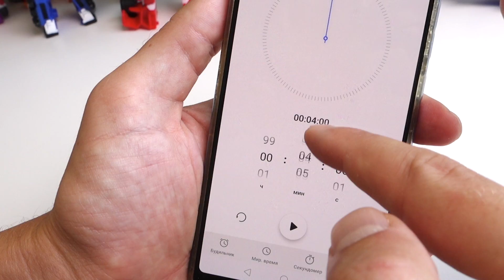ТОБОТЫ Супер Челлендж - 34 Атлоны Тоботы Роботы и машинки-трансформеры - новый сезон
В новом сезоне Тоботы Атлоны Роботы интеграции трансформируем 34 тобота за 17 минут в машинки-трансформеры. Мы взяли наши любимые тоботы, Тоботы-мини и тоботы-роботы интеграции.
Тобот Атлон Магма 6 - это атлоны Альфа, Торнадо, Бета, Тета, Вулкан и Рокки. Тобот Атлон Чемпион - это тоботы нового поколения.

А ещё мы трансформируем Тобот Тритан - это тоботы X Y Z - Титан Тобот, Тобот Y приключения, Тобот X эволюция. Мы собрали все новые машинки Тоботы и трансформируем их на время. Сможем ли мы трансформировать 34 тобота в машинки-трансформеры за 17 минут смотрите в новом супер челлендже!